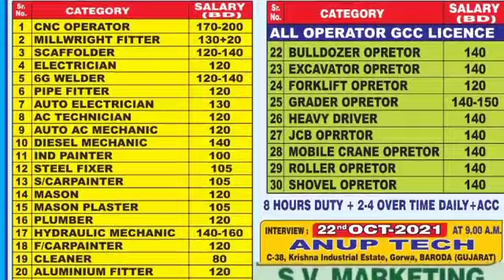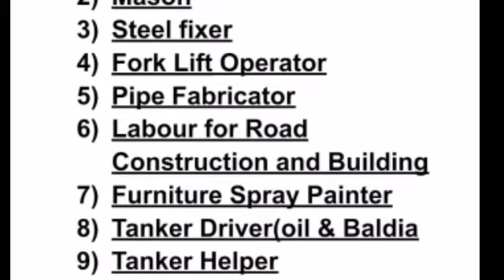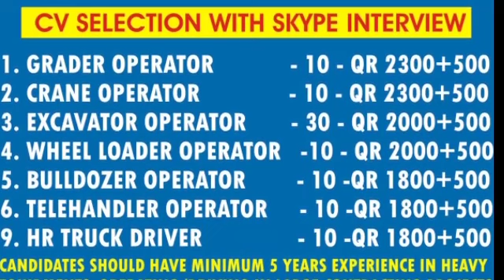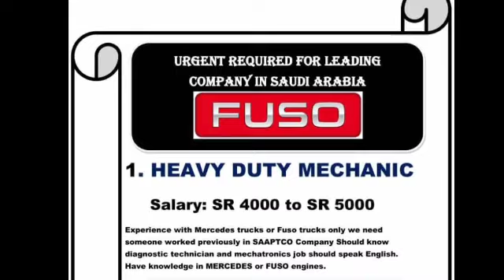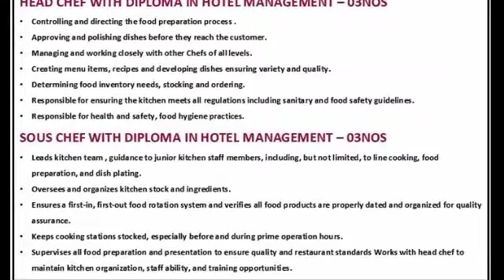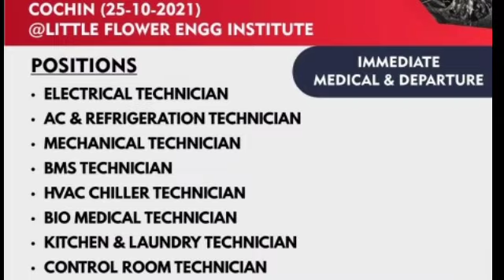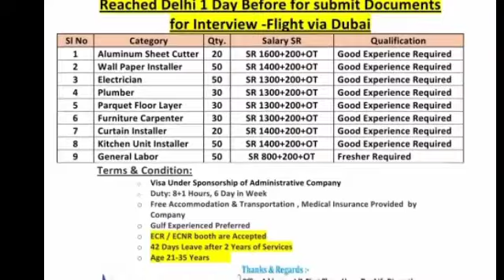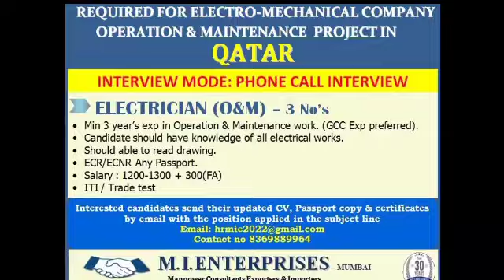Dubai Job | Oman job | Assignment Abroad Time Today | Abroad Time malyalam | Overseas job Newspaper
Assignment Abroad Times Today | Gulf Job Vacancy| Overseas Job Requirement | Abroad Times Newspaper